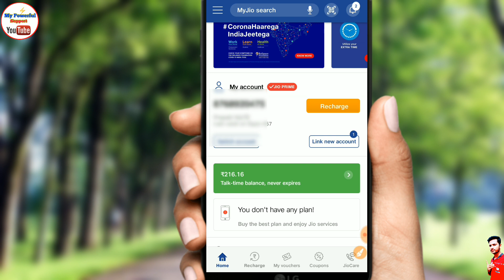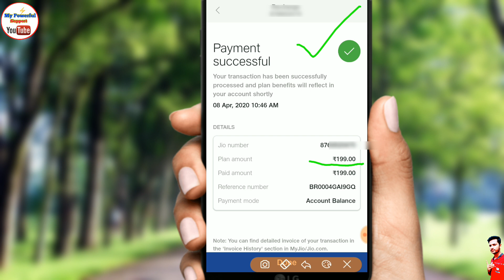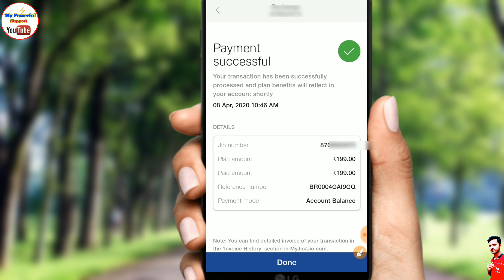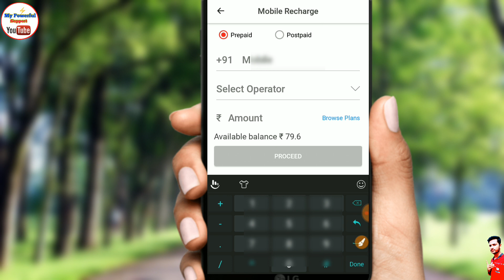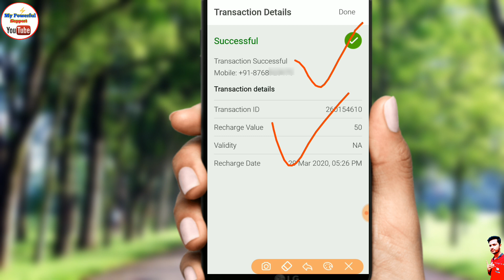Rs 199 Free Jio recharge activate kaise karen | How to get Jio free recharge 1 Months, jio free data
Rs 199 Free jio recharge activate kaise karen ? | jio free data offer

JIO Free Recharge Offer ? जियो का रिचार्ज फ्री ?

JIO Free Recharge Offer ? जियो का रिचार्ज फ्री ? Topics Covered in this Video : Jio Free Fact check March 2020 Jio Free Recharge Jio Free Offer J